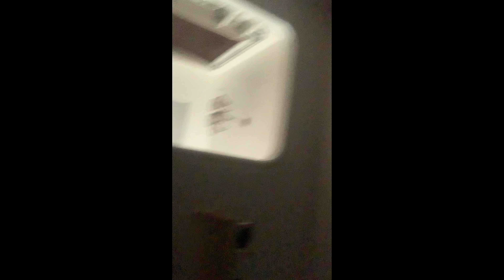Hide and seek! Eds perspective!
Hi! Today me and Ashton are going to be playing the game hide and seek.